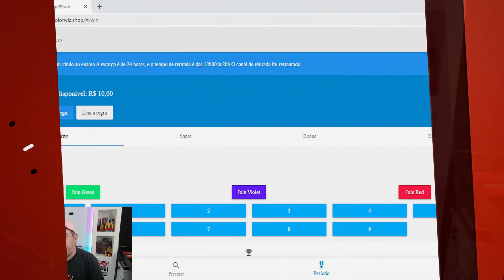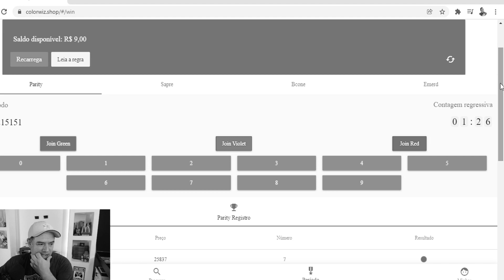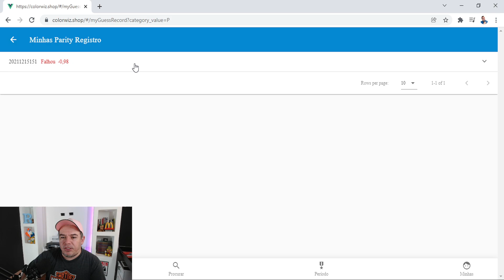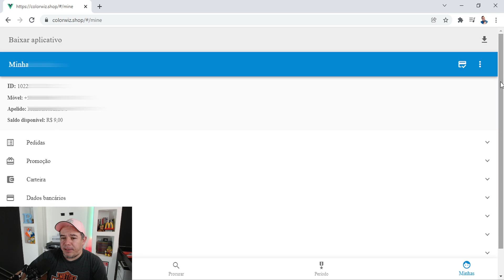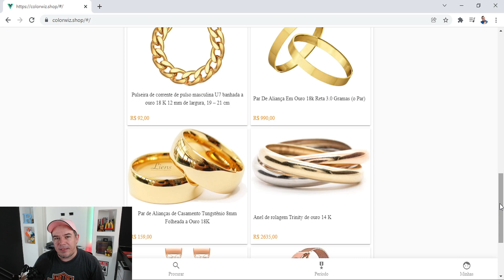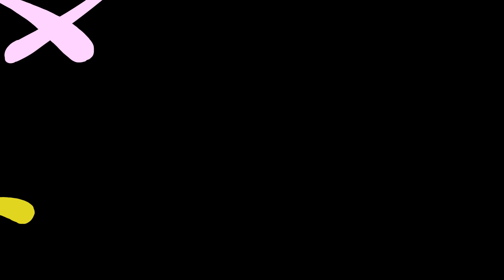ESSA PLATAFORMA AINDA ESTA PAGANDO ?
Segue mais um vídeo para o canal, e dessa vez compartilhando com vocês uma plataforma que não é nova, mas parece que esta pagando muito ou melhor, continua pagando muito. Sendo assim, vamos testar pra vê se procede essa informação.

LEMBRANDO QUE NÃO RECOMENDO NENHUM INVESTIMENTO